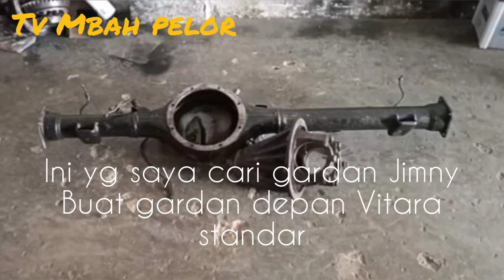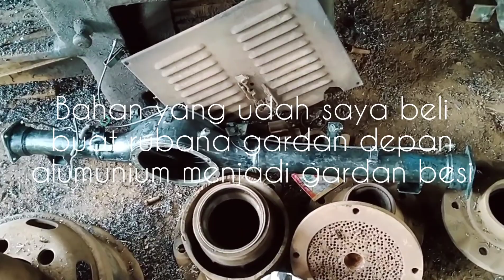RUBAH GARDAN VITARA ALUMUNIUM YANG MUDAH PECAH MENJADI GARDAN BESI YG KUAT